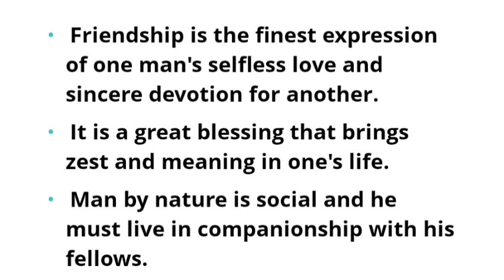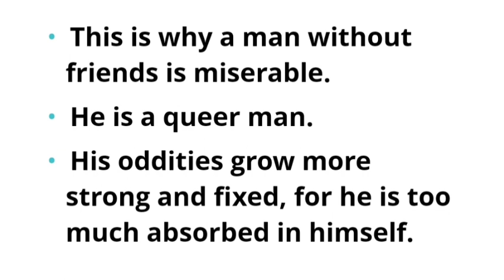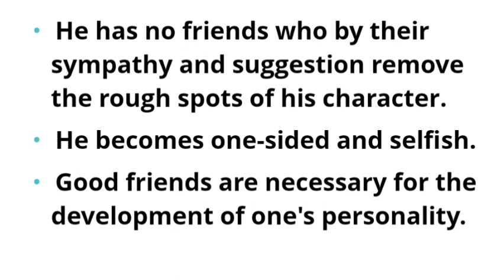Friendship/ paragraph on friendship in english/ few lines on friendship in english